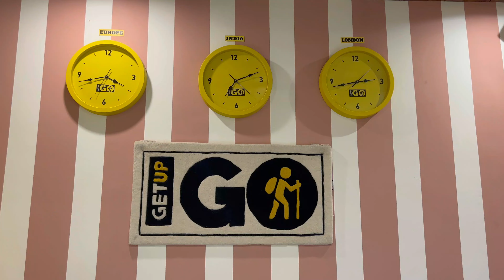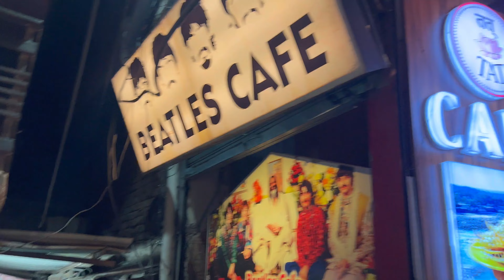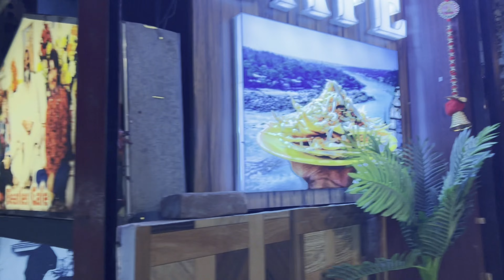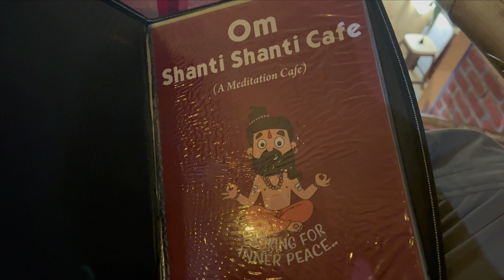RISHIKESH VLOG I STAY AT HOSTELLER I TAPOVAN GHAT I OM SHANTI SHANTI CAFE I SOLO TRAVELLING I 2023 .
SOLO TRIPS FOR EVERY MIDDLE CLASS IS ALWAYS A BIG DEAL. PASSING OUT FROM COLLEGE AND JOINING THE FAMILY BUSINESS THERE WAS NO TIME FOR PLANNING SOLO TRIPS EVER. AFTER CORONA PANDEMIC IT WAS TIME FOR ME TO THINK ABOUT WHY I AM COMPROMISING WITH MY PASSION.

RISHIKESH WAS ON MY CHECKLIST FROM THE VERY FIRST DAY BUT PLANS WERE DELAYED FROM TIME TO TIME

SO THE DAY CAME WHEN ONE OF MY FRIENDS DENINED FROM A CAMPING TRIP ON THE SPOT. IT WAS VERY ANNOYING FOR ME AND DISAPPOINTING FOR ME. MY PARENTS SPOTTED AT THAT TIME. THAT WAS THE TIME IT WAS THE TIME TO GET RID OF THE FEAR OF SOLO TRAVELLING.

GRABBED MY BAG AND STARTED MY SOLO RIDE TO RISHIKESH.